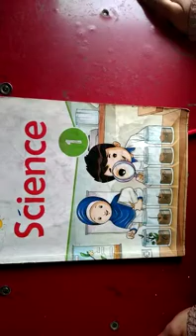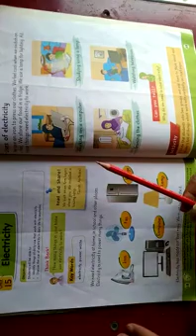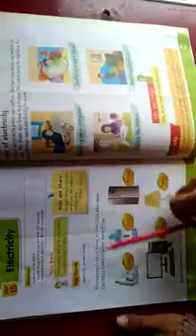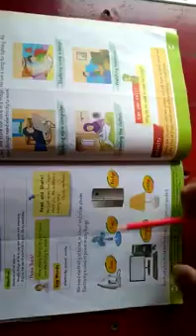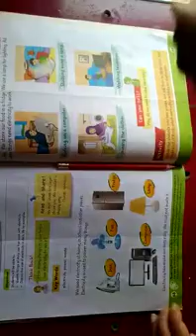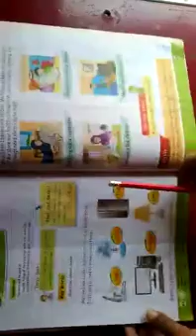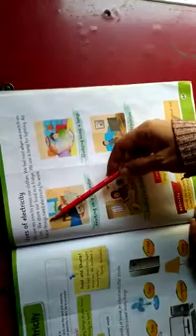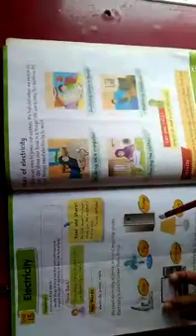1st _Class || Science || Ch#15 || Pg#68_69 || Dairy No:6 || TAPS HND